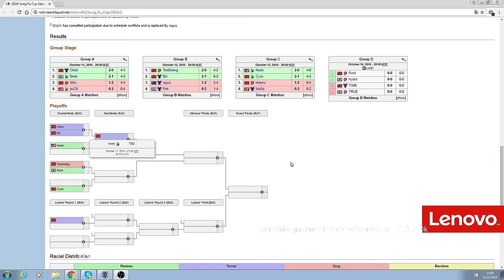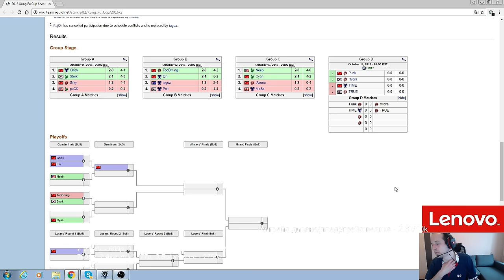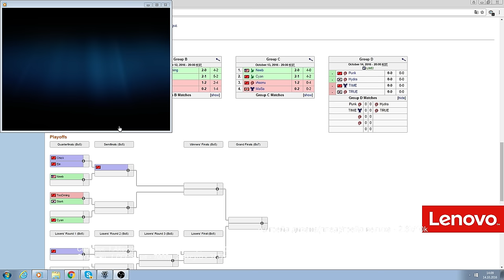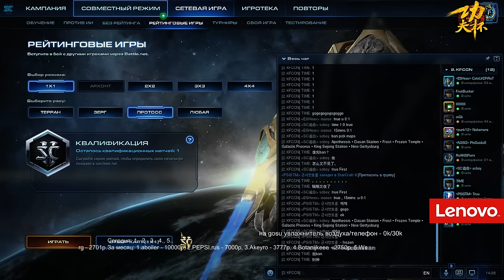Kungfu Cup#2 14.10.2016 (группа D) Pomi